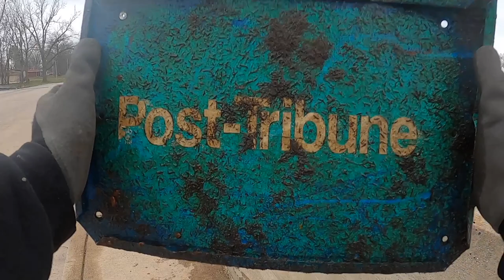I Didn't think We Were Gonna Move This! (Magnet Fishing)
Go Check out Bryce's Channel.  @Outdoors Weekly

*** My Gear ***

*** Camera Gear ***

- IPad Pro
-MacBook Pro 13.3" Laptop - Apple M1 chip - 8GB Memory - 512GB SSD (Latest Model) - Space Gray